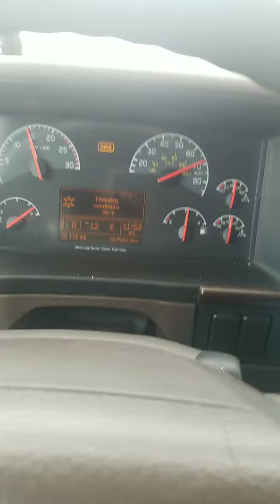Life of a trucker this past winter I deal with every year. Like and subscribe please.